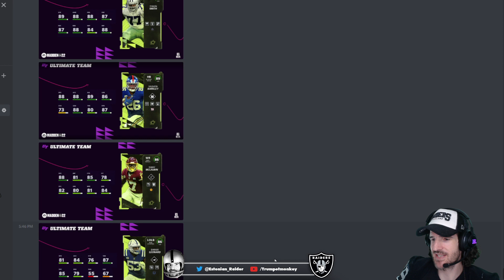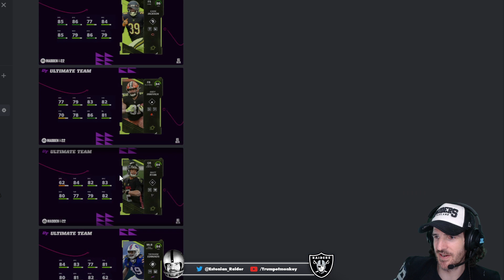EPIC New Superstar Players | Madden 22 Ultimate Team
The new Superstar Players are absolute CHEAT CODES! Looking at all their stats and abilities! HYPE!

One more XBOX MVP Edition Code for Madden to give away at 5k subs! Shoutout to EA for the MVP Edition Madden 22 Codes!

Our subs get all the latest info and make millions of coins  through notifications!
As always, the best comment on each vid gets pinned by me!